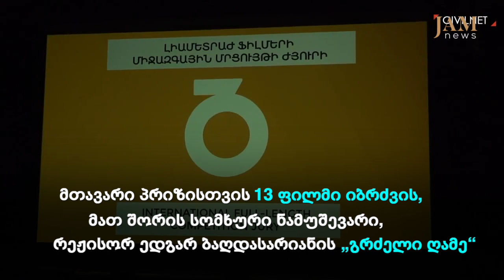ერთი კვირა სამხრეთ კავკასიაში 8 -13 ივლისი, 2019